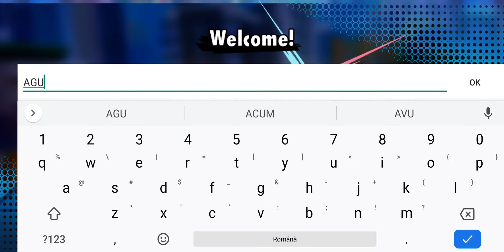Action Toys - First Look Gameplay (Android / iOS)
Action Toys Gameplay by Orchard Games

Game Description:

Action Toys is a real-time, player vs player game where you will collect, upgrade & customize awesome toy vehicles & pilots and join crews to battle your rivals to be the best team in the city.

Play a wide range of game modes, from real-time PVP action to single player as you use your skill to outmanoeuvre your opponents and take down their rides!

Build your garage by unlocking and upgrading a collection of toy vehicles and collect unique pilots, each with different abilities and gadgets to suit your playstyle.

Show your competitive side as you join other players to build the ultimate Crew and climb the leaderboard to be the #1 team in the city!

Key features:
🔥 Unlock vehicles and build the largest garage in the city
🔥 Collect customizable pilots
🔥 Fly through the skies or take your enemies down on the ground
🔥 Fast-paced, real-time PVP combat
🔥 Join players around the world and build the best Crew
🔥 Compete in unique Game Modes
🔥 Takedown vehicles with unique gadgets and watch them explode

Thanks for playing and see you in the game!

Action Toys is completely free to play. You must be connected to the Internet to access full game features.